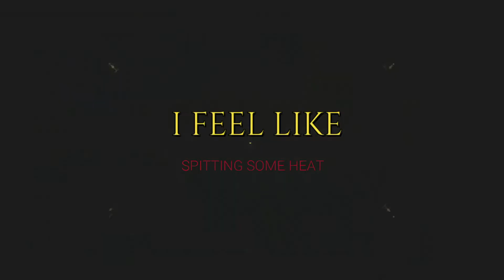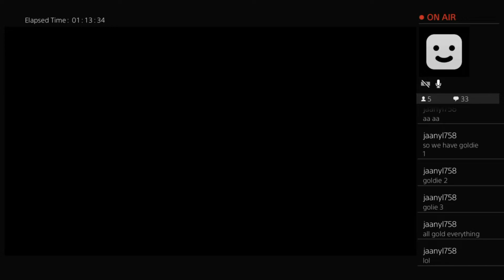GTA V BATMOBILE GAMEPLAY BY TSFRESHTV| & BATMOBILE [Official Music Video]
DESCRIPTION
skip to 03:02 for Batmobile Official Song

This video is a recap of a  twitch livestream with me tsfreshtv and guwop foreign.
THIS IS THE BATMOBILE [Official Music Video] | GTA V BATMOBILE GAMEPLAY BY TSFRESHTV.